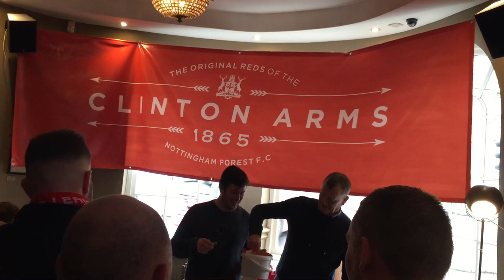150 Years NFFC celebration at Orange Tree includes former Red Colin Barrett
The fans organised the celebration of NFFC reaching 150 years in the Orange Tree. This was formerly known at The Clinton Arms all those years ago when 15 men decided to form the club.

This video includes footage from former Red Colin Barrett.